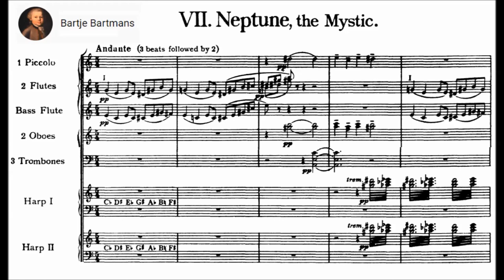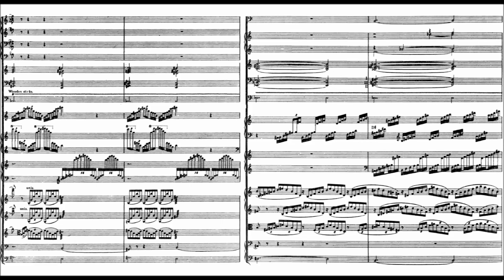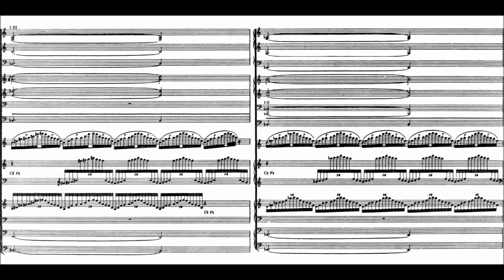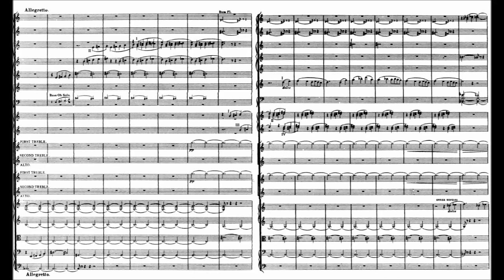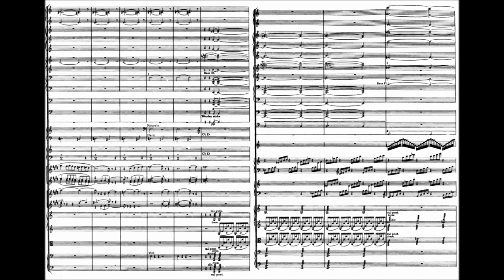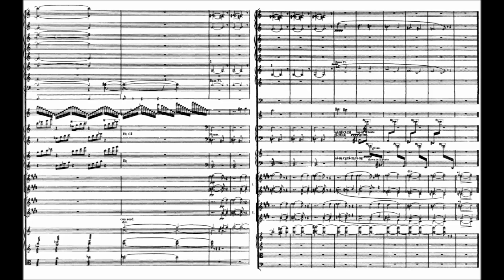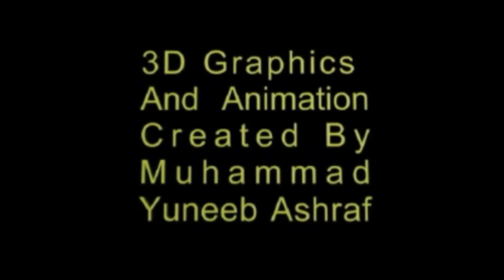Gustav Holst - The Planets, Op. 32 VII. Neptune (1915)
Gustav Theodore Holst (born Gustavus Theodore von Holst; 21 September 1874 – 25 May 1934) was an English composer, arranger and teacher. Best known for his orchestral suite The Planets, he composed a large number of other works across a range of genres, although none achieved comparable success. His distinctive compositional style was the product of many influences, Richard Wagner and Richard Strauss being most crucial early in his development. The subsequent inspiration of the English folksong revival of the early 20th century, and the example of such rising modern composers as Maurice Ravel, led Holst to develop and refine an individual style.

The Planets, Op. 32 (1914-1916)

VII. Neptune, the Mystic (1915)

Boston Symphony Orchestra conducted by William Steinberg
DGG rec. 1971

The suite has seven movements, each named after a planet and its corresponding astrological character.
Holst's original title, as seen on the handwritten full score, was "Seven Pieces for Large Orchestra". Holst almost certainly attended an early performance of Schoenberg's Five Pieces for Orchestra in 1914 (the year he wrote Mars, Venus and Jupiter), and owned a score of it, the only Schoenberg score he ever owned. Each movement of Holst's work was originally called only by the second part of each title (I "The Bringer of War", II "The Bringer of Peace" and so on); the present titles were added in time for the first (incomplete) public performance in September 1918, though they were never added to the original score.

One explanation for the suite's structure, presented by Holst scholar Raymond Head, is the ruling of astrological signs of the zodiac by the planets: if the signs are listed along with their ruling planets in the traditional order starting with Aries, ignoring duplication and the luminaries (the Sun and Moon), the order of the movements corresponds. Critic David Hurwitz offers an alternative explanation for the piece's structure: that Jupiter is the centrepoint of the suite and that the movements on either side are in mirror images. Thus Mars involves motion and Neptune is static; Venus is sublime while Uranus is vulgar, and Mercury is light and scherzando while Saturn is heavy and plodding. This hypothesis is lent credence by the fact that the two outer movements, Mars and Neptune, are both written in rather unusual quintuple meter.

Holst suffered neuritis in his right arm, which caused him to seek help from Vally Lasker and Nora Day, two amanuenses, in scoring The Planets.